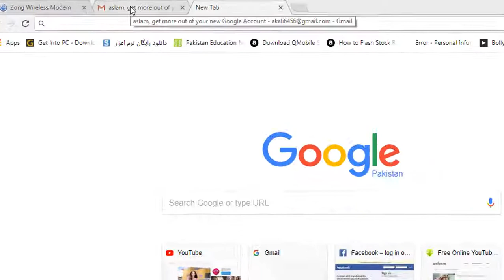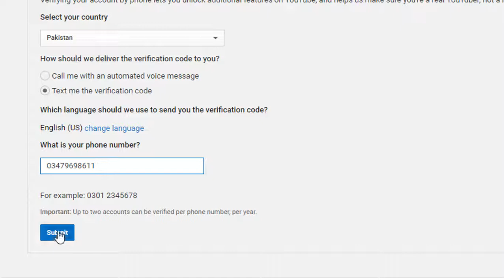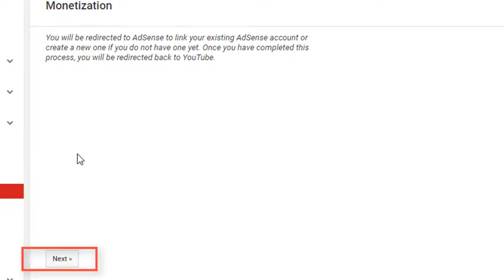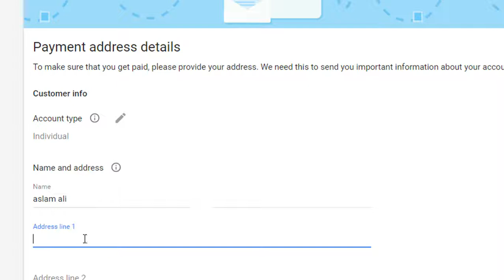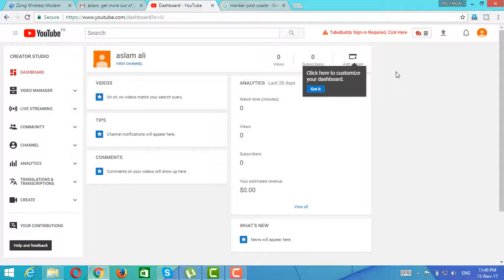how to make YouTube channel in urdu | in 4 mints | and earn money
how to make YouTube channel in urdu | in 4 mints | and earn money in easy method

Muharram Me Ashura Ka Roza Kab Rakhna Hai Aur Kiyon Aur Uski Fazilat By Adv. Faiz Syed